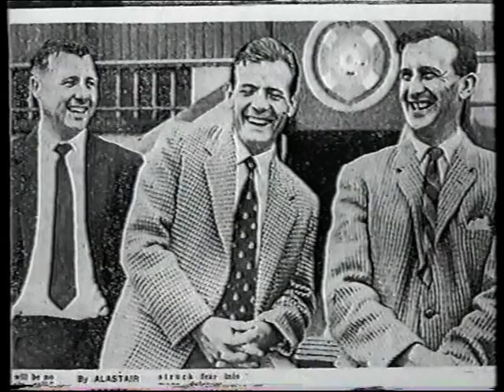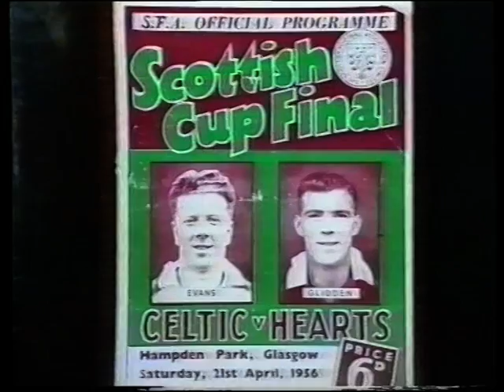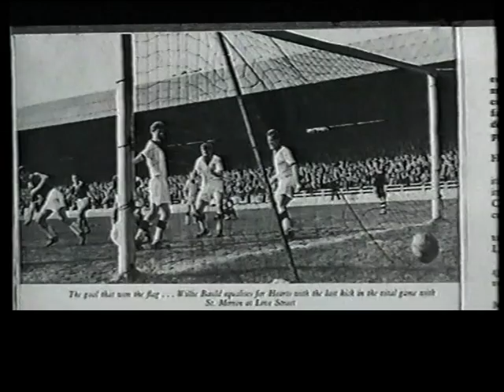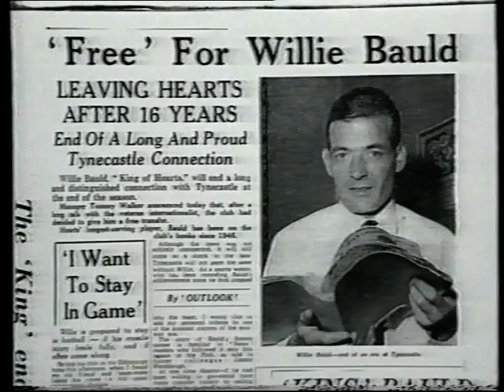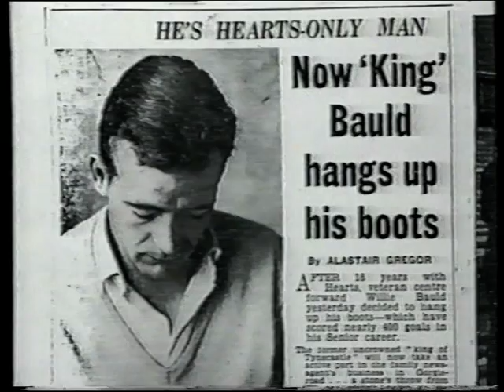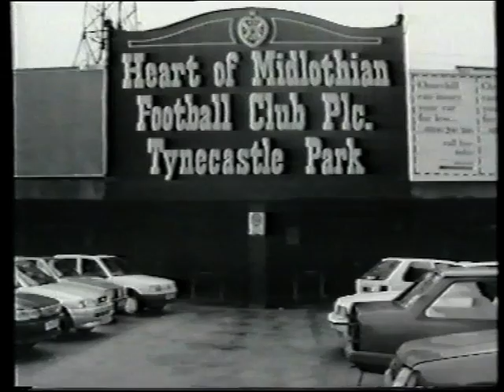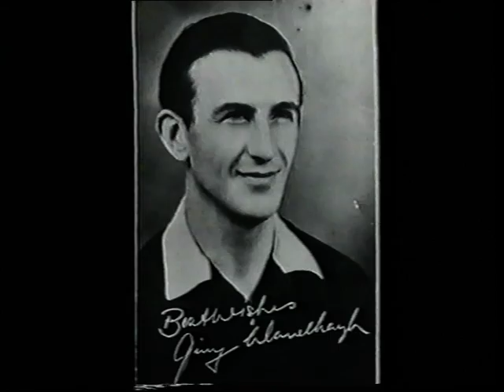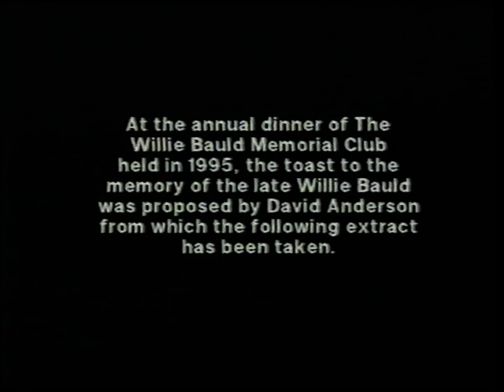Willie Bauld Story - Hearts Fc Video